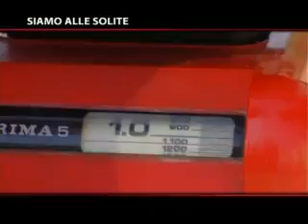Siamo alle solite 2 - Bilance al mercato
Un programma di denuncia e satira a cura di Giovanni Abbaticchio e Alberto De Giglio. In onda su Antenna Sud alle ore 7:50 e 20:50. Tutte le repliche il sabato alle 13:30.